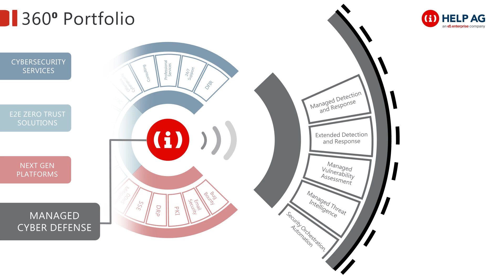Help AG's 360-Degree Portfolio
At Help AG, it's all about performing while transforming - the ability to carefully balance lessons from the past, and vision for the future, to create value for our employees, partners and customers every single day. In line with that, here's our 360-degree cybersecurity portfolio of future-ready services, solutions and platforms that will provide unmatched value by strengthening your cyber resilience and safeguarding your business in your digital transformation journey from day zero and beyond.

Think FORWARD. Think Help AG.